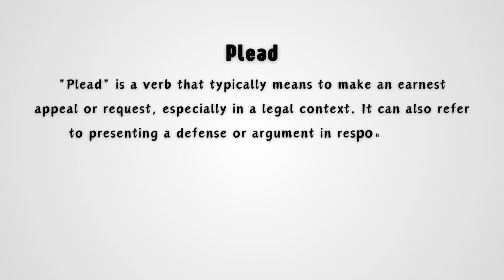What does Plead mean?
In this video, we explain the short meaning of the word "Plead." The word "plead" refers to making an emotional or earnest appeal to someone, often in a legal context or during a request for help. It's commonly used when someone begs or requests passionately for something, seeking assistance or understanding. Watch this video to quickly understand the essence of this word and how it's applied in everyday language. Perfect for expanding your vocabulary with a clear and concise explanation of "plead."